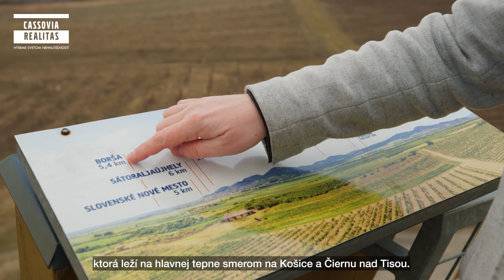NA PREDAJ RODINNÝ DOM V OBCI BORŠA - TOKAJ - TREBIŠOV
MICHAL PALKO a realitná kancelária CASSOVIA REALITAS Vám ponúka na predaj rodinný dom v obci Borša v okrese Trebišov.

Obec je situovaná na hlavnej tepne smerom na Košice a Čiernu nad Tisou. Hranice s Maďarskom sú iba na kúsok. Do 20km máte termálne kúpalisko a hneď za hranicami zábavný park pre deti aj dospelých.

Dom je jednopodlažný a je kompletne podpivničený. Patrí k nemu balkón, samostatne stojaca garáž, drevený altánok. Pozemok je rovinatý s výmerou 1900m2.

Skladba domu : Základy domu sú betónové na štrkovom lôžku s vodotesnou izoláciou. Nosné murivo je prevažne so škvárobetónových tvárnic a tehál hrúbky 45cm. Krov je drevený sedlový s pôvodnou krytinou azbestovou. Okná sú plastové dvojsklo. Kotol v dome je plynový s termostatom a v dome sa nachádza krb s prieduchmi.

Prízemie domu tvorí zádverie a chodba, z ktorej sa dostanete do letnej kuchyne a izby, kt. sa využíva počas celého roka, pivničnej časti.

1.NP rodinného domu tvoria 2 dostatočne veľké izby, obývačka s krbom prepojená s kuchyňou, z ktorej je výstup na balkón, špajza a spojená kúpeľňa s toaletou.

Na pozemku pri dome je samostatne stojaca garáž, drevený altánok.

Pozemok je rovinatý a prispôsobený na pestovanie ovocných stromov aj zeleniny. Dom je napojený na obecnú kanalizáciu, elektrinu, obecnú vodu.

V obci je škôlka, základná škola, pošta, novozrekonšturovaný Rákocziho kaštieľ, ktorý láka mnoho turistov po celý rok. Tí, ktorí poznajú tento kraj, dobre vedia aj o skvelej vinárskej tradícií. Milovníci dobrého vína sa tu budú cítiť ako doma. Pre nového majiteľa kúpa rodinného domu je tou najlepšou investíciou. V budúcnosti ho môže využiť aj z pohľadu prenájmu, ktoré ponúka samotné okolie a Tokajská oblasť navštevovaná turistami.

Kúpna cena nehnuteľnosti je vrátane poplatkov súvisiacich s predajom (vypracovanie kúpnych zmlúv advokátom, poplatky za autorizáciu (overenie) podpisov predávajúceho, kolky za štandardné podanie návrhu na vklad kúpnych zmlúv do katastra prostredníctvom advokáta) a samozrejme kompletné právne poradenstvo a servis. Cena je vrátane provízie pre RK.

Cena tohto rodinného domu je 99.990,- EUR.

Ak vás táto ponuka zaujala tak nás neváhajte kontaktovať: Michal PALKO - 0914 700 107 - certifikovaný realitný maklér NARKS